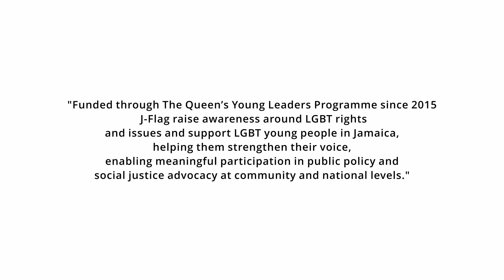Celebrating LGBT identity in Jamaica #1 | Queen's Young Leaders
How do we demonstrate stories of change?

InsightShare used participatory video to record the experiences of Janique Simpson, a grantee of the Queen's Young Leaders programme. Here, she shares how the programme impacted her life, shaped her community and home.

Jamaican society is conservative in its attitude towards LGBT people. Grantees in Jamaica were supported by J-Flag to advocate for the rights of LGBT youth. This programme helped to inform LGBT youth about their rights and to create a sense of community that encouraged confidence and relationship building.

InsightShare was commissioned to undertake a participatory monitoring and evaluation review of the Queen's Young Leaders programme. We used the Participatory Video and Most Significant Change methodology to deliver impact assessments of the QYL programme from the perspective of young people.